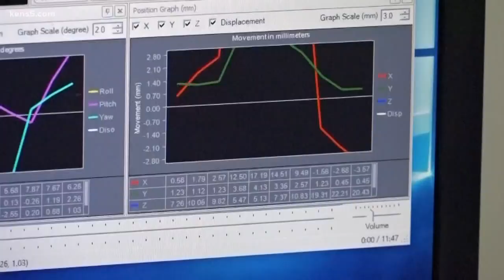Kids with ADHD invited to study their own brains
Reading your own mind? UT Health San Antonio is inviting kids to participate in science this summer by studying their own brains. It's part of an ADHD Behavior and Brain Research Study